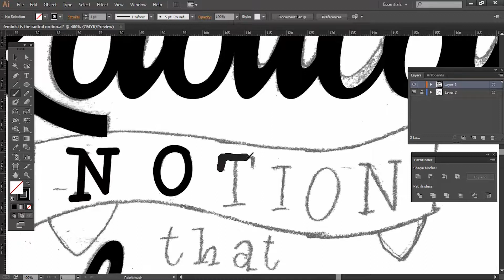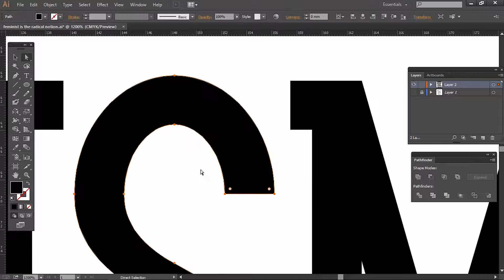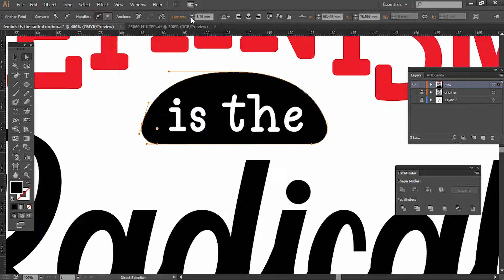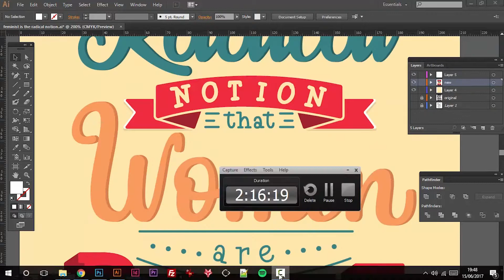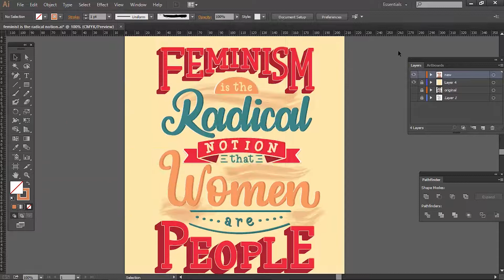Speed Art | Feminism Is The Radical Notion That Women Are People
Song
Lumian - Fly